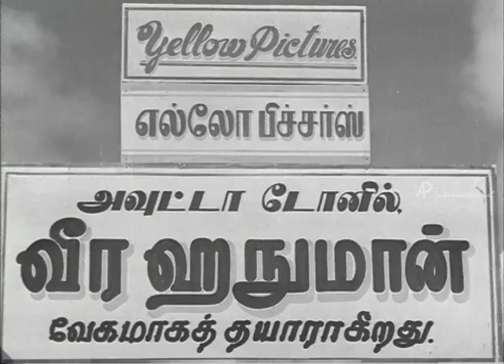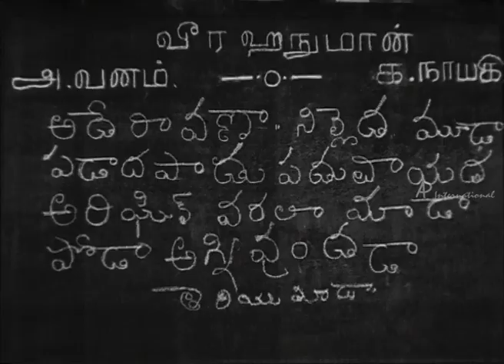Naam Iruvar | Tamil Movie Comedy | T.A.Jayalakshmi | T.R.Mahalingam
Naam Iruvar | Tamil Movie Comedy | T.A.Jayalakshmi | T.R.Mahalingam | Full Tamil Movie Comedy | Comedy Scenes
Star Cast - T.A.Jayalakshmi, T.R.Mahalingam, Kumari Kamala
Direction - A.V.Meiyappan

Mahalingam plays the part of Sukumar, the son of a black-marketeer who falls in the company of evil friends and invests his money in making a film in accordance with their advice. However, the film never sees the light of the day and leaves Sukumar heavy in debt. He is eventually questioned by financiers and when he fails to pay them, is dragged to court. How he is rescued from his perilous situation forms the climax of the story. At the end of the movie, Sukumar becomes a nationalist and a Gandhian.